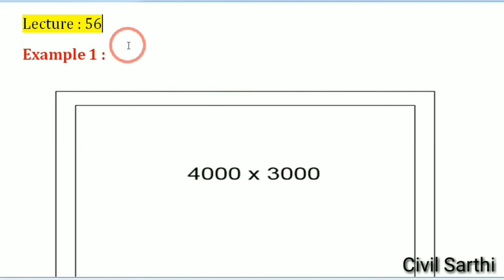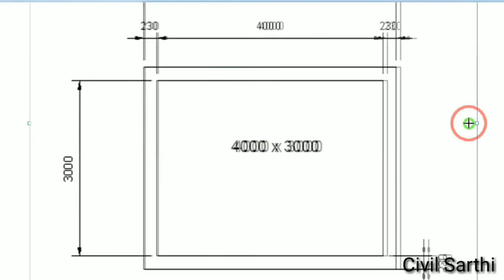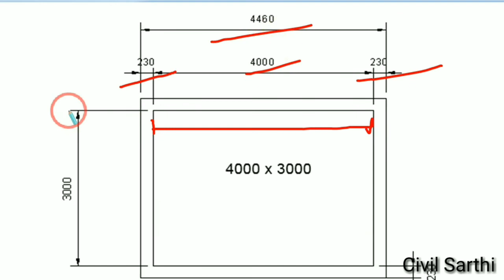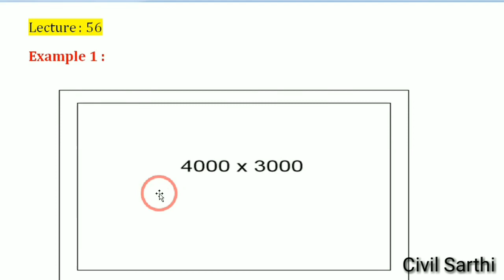56* Example 1 on Long wall and Short wall method